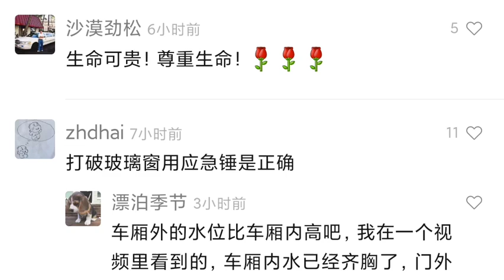A China Subway Flood Survivor’s Harrowing Experience 十五岁 我经历了生死 郑州地铁五号线 480p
A China Subway Flood Survivor’s Harrowing Experience, a girl

- 十五岁 我经历了生死 郑州地铁五号线
沙口路到海滩寺站区间内迫停
司机丢下乘客锁上车门离去
乘客诉说生死历程晚上10点获救